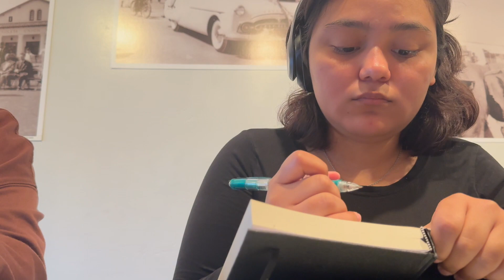a day in the life (college edition)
LOL didn't even go to class -- but that's what we like to call BURNOUT

intro/outro: 'Bobby Renz - Oceans' is free to use on Internet.